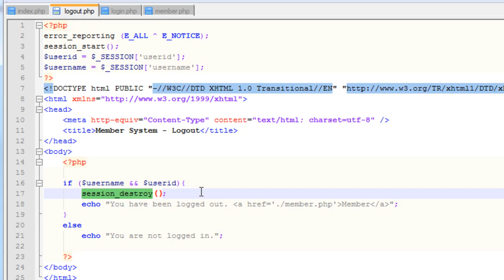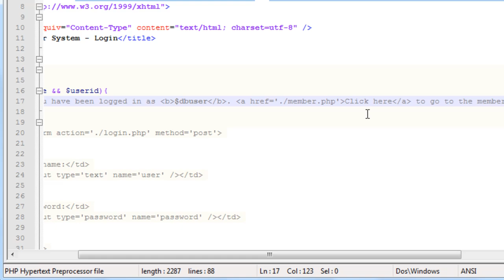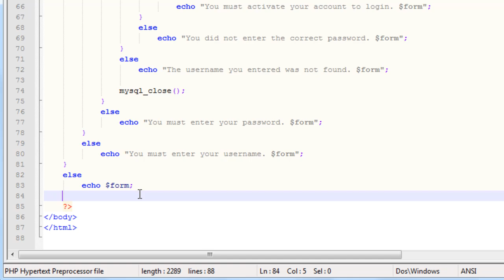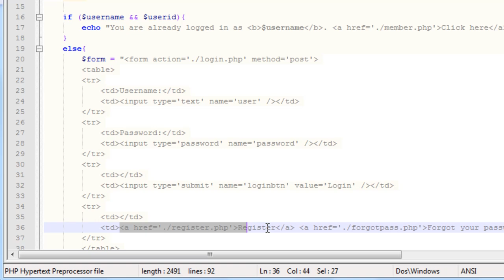PHP Tutorial: Create a Member System in PHP | How to make a user login page for member system (3/3)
*** Download the Source Code for FREE ***

How to create a complete Member System/login system in PHP.
In the PHP tutorial we will create a complete member system using PHP, HTML, and MySQL.
Our member system includes user login page, register page, email activation, and even a forgot password page.

My affordable web hosting provider:
(plans start at $5 a month)

- How to make a forgot password page for a member system
- How to make a password reset page for a member system